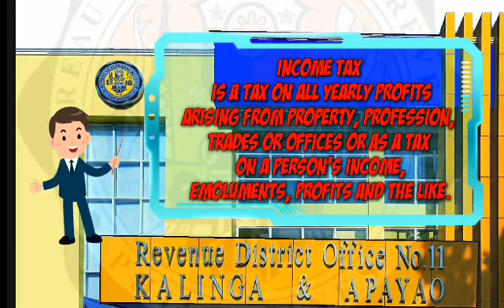Tax Information No. 6